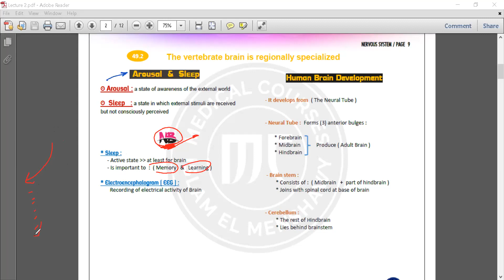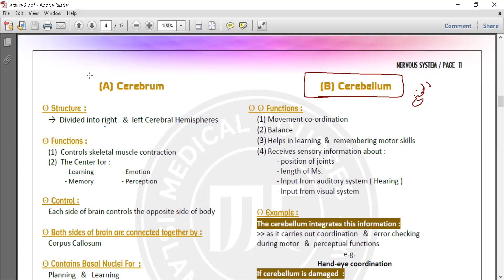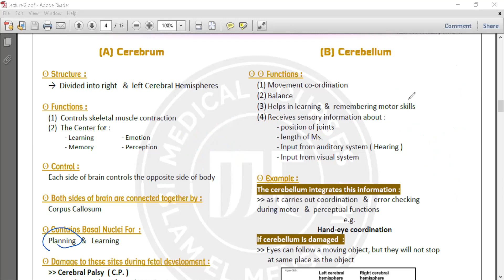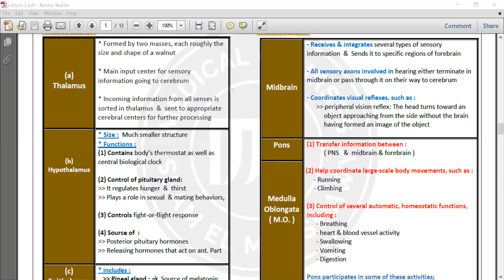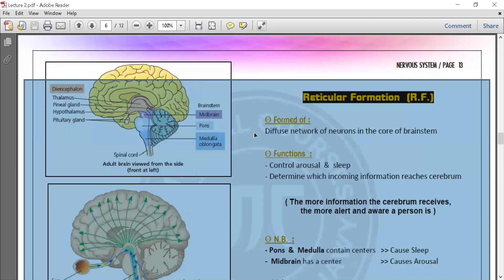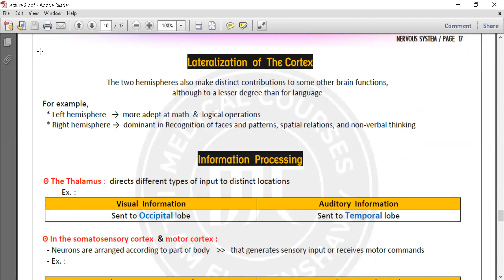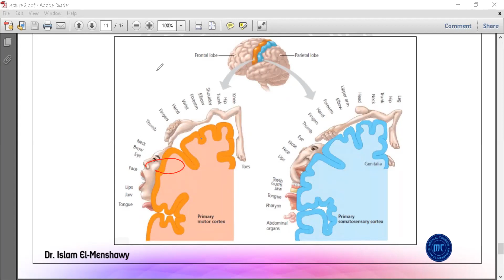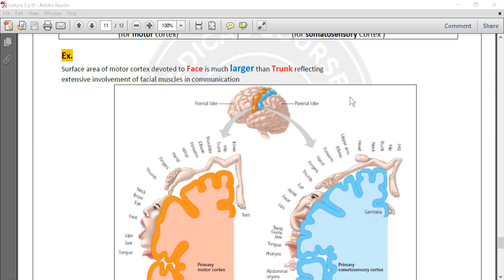Lecture (2) - Nervous System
لطلب الكتاب الشرح النسخة 2024
التواصل مع الدكتور واتساب على الرقم 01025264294